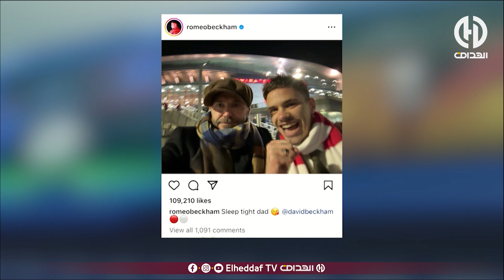مترف : " أنـــا عندي ملامــح باللي أرسنــال رايحين يعانيو و السيتي سيعود بقوة"